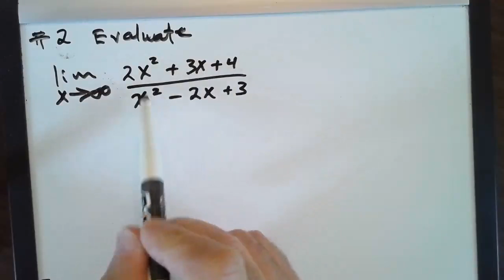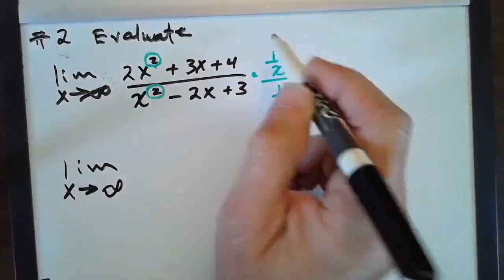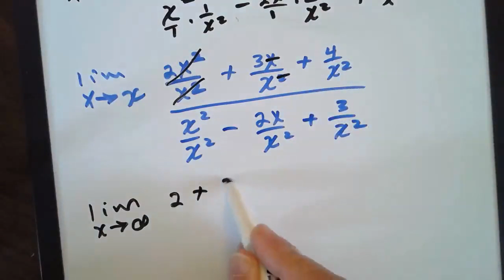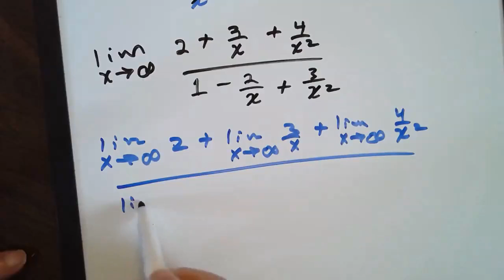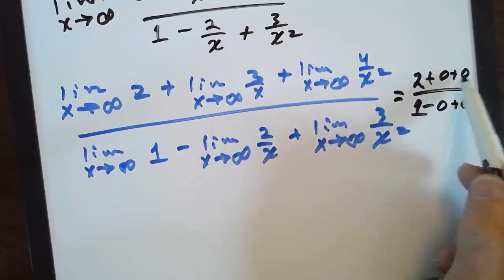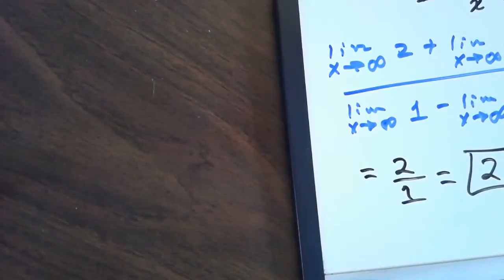2.4 HW #2 Evaluate the Limit